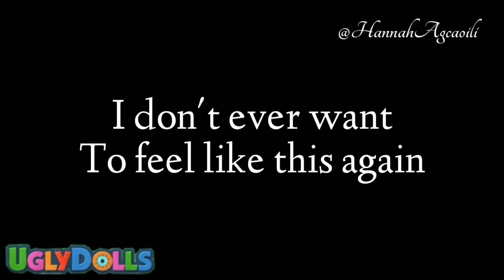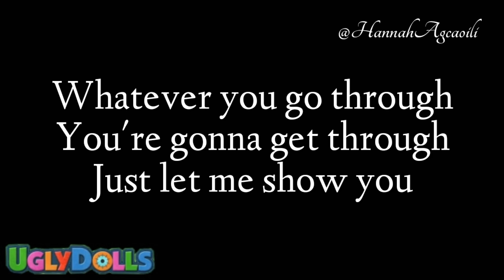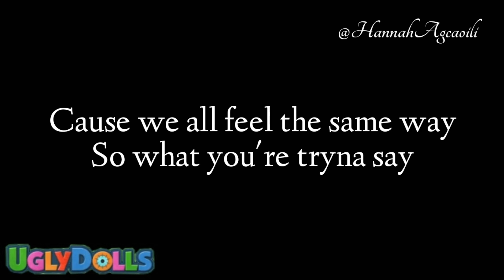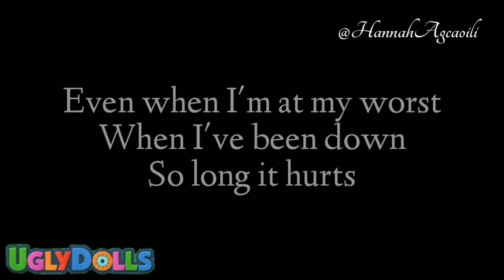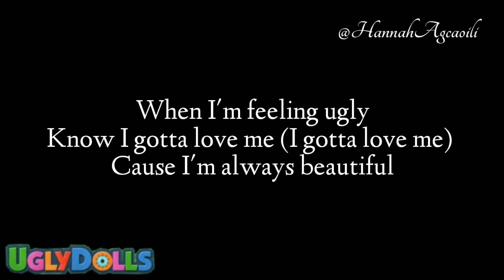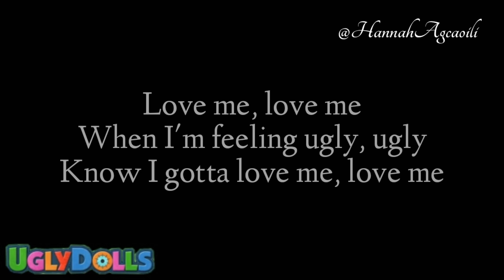Ugly - Anitta [Lyric Video] From the movie "UglyDolls"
Ugly (English Version) available now!